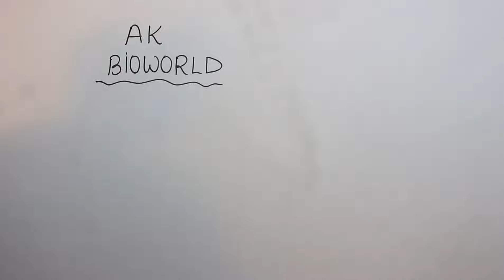How NEET | JEE | CUET Under One Exam Watch Till End Amazing Fact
How will it work
Best Biology Lectures
Biology By - Dr. Amit Keshwani Sir